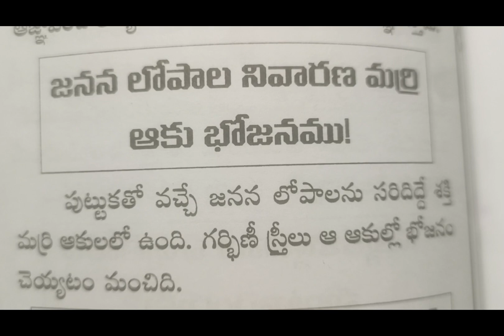🙏jenana lopalu thola gunu 👌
Created by InShot lopalu thola gunu/YTShare